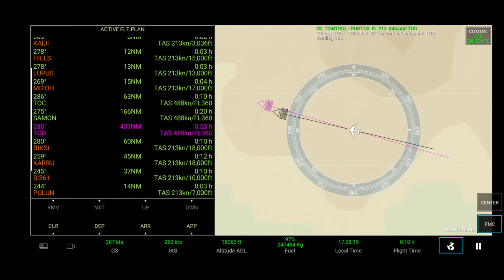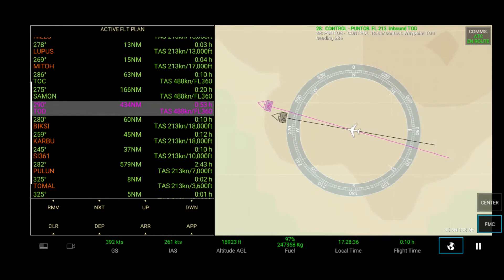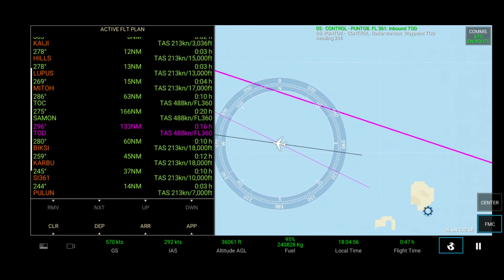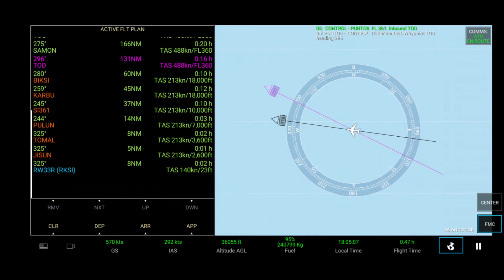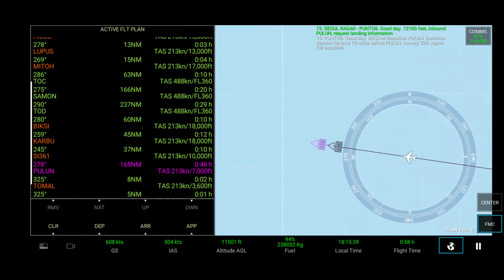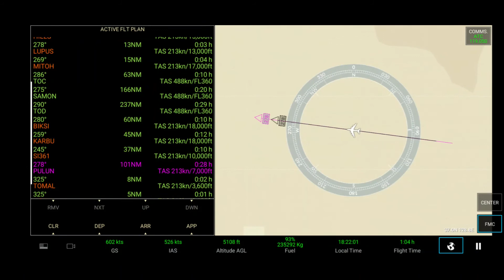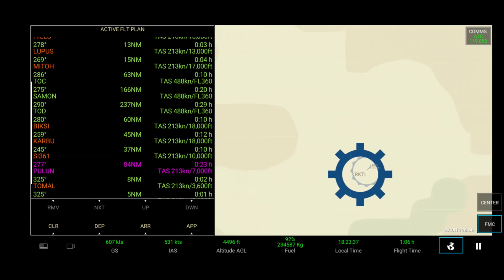Real Flight Simulator (Airbus A380) : Tokyo (HND) - Incheon (ICN) Full Flight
Ignore the over speed warning for the fastest time.